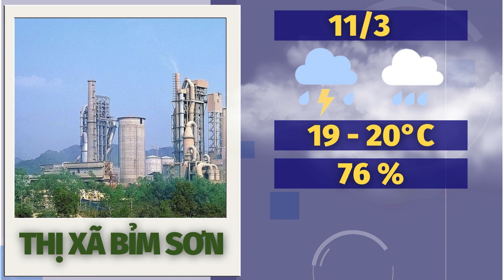Dự báo thời tiết hôm nay 11/3: Dự báo thời tiết Cả Nước và Thanh Hóa chi tiết